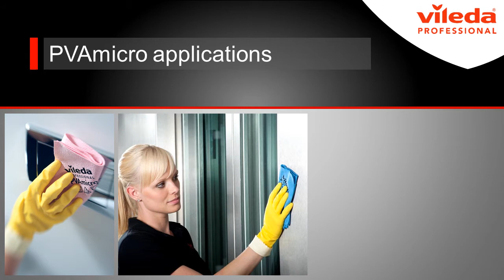PVAmicro - Streak Free Wiping.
Streak free wiping with only water.